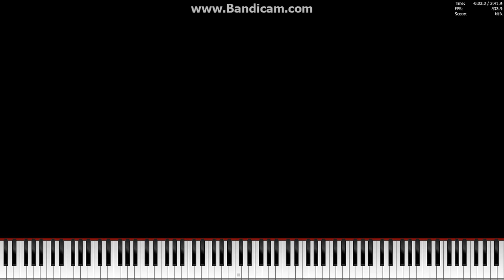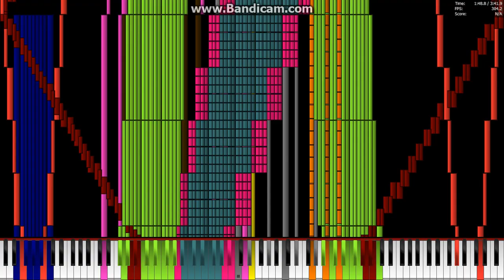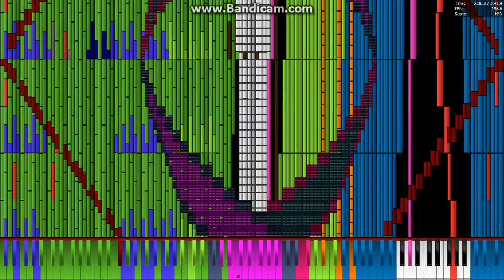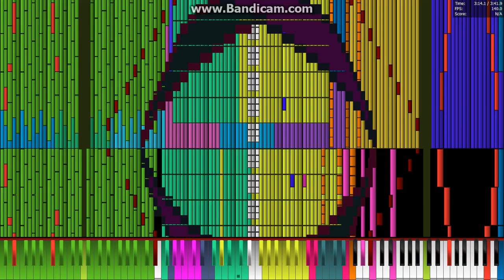[Black MIDI] Heart and Soul (Re-black Fix) 6.32 Million Notes | Legit Run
Midi By: Carlos S. M.

A fixed version of Carlos S. M.'s reblack
Technical Information:

MIDI Filename: Heart and Soul Reblack Final fix.mid
MIDI Size: 48.4 MB
MIDI Note Count: 6,327,847 notes
Soundfont: ZOTMIDI Acoustic Piano III
Synth: OmniMidi
MIDI Player: PFA 1.1.0 x64